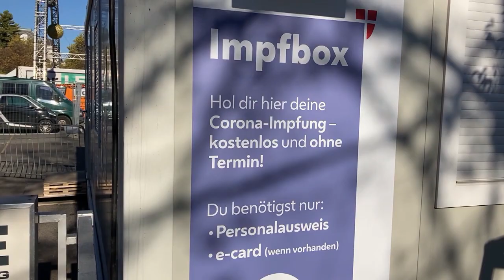Austria: tempi duri per i no green pass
L'Austria muove verso l'obbligo del green pass per strangolare l'epidemia e ha deciso di non rendere più equivalenti il certificato di vaccinazione e il covid-test negativo. Il paese sconta  inoltre una bassa percentuale di vaccinati ben inferiore alla media europea